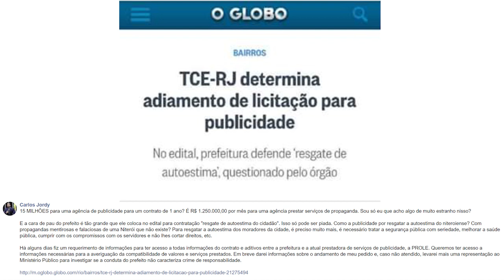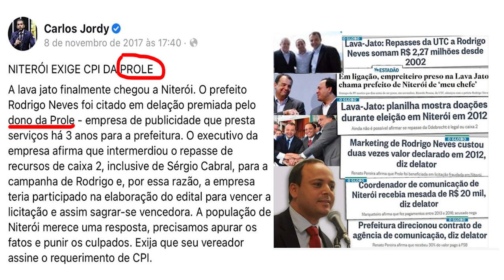PREFEITURA DE NITERÓI E PROLE: ANTIGA RELAÇÃO CORRUPTA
Hoje a PF e MPF fizeram busca e apreensão na casa do prefeito Rodrigo Neves e na Prefeitura numa operação que investiga contratos superfaturados na obra da Transoceânica e com a empresa de publicidade Prole. Em 2017, enquanto vereador de Niterói, já denunciava o esquema e pedia a instauração de CPI. A prefeitura nunca me deu acesso aos contratos e a base do prefeito nunca permitiu a CPI. Eu estava certo!